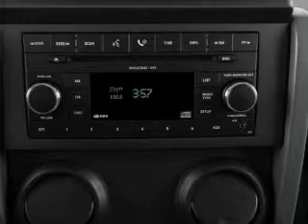2008 Jeep Wrangler - Wheat Ridge CO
Year: 2008
Make: Jeep
Model: Wrangler
Trim: Sahara
Engine: 3.8 liter 6 cylinder 12 valve
Transmission:
Color: Green
Mileage: 34647
Address:
11001 West I-70 Frontage Rd North